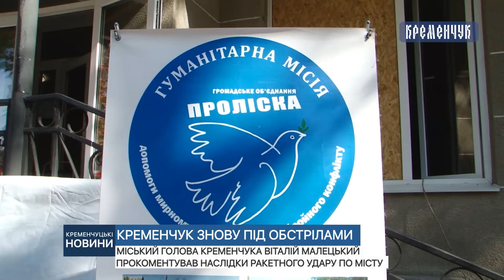Міський голова Кременчука Віталій Малецький прокоментував наслідки ракетного удару по місту